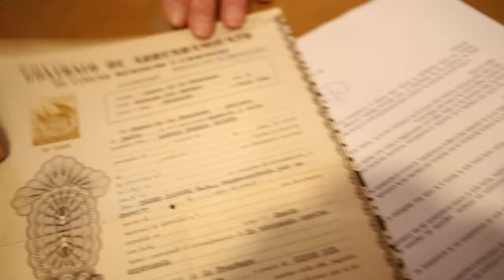Pisos sociales Domecq